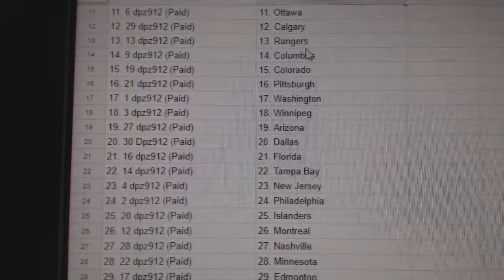Team Randoms - C&C 7722